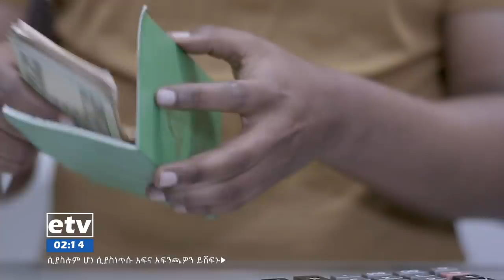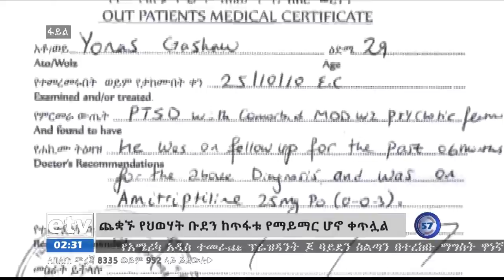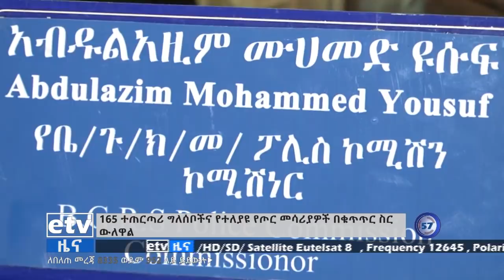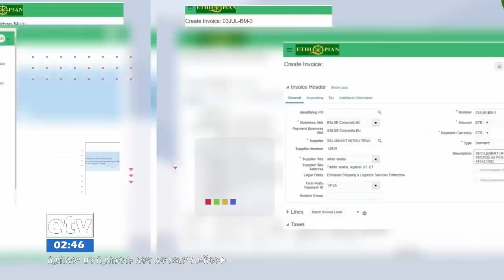ምሽት 2 ሰዓት አማርኛ ዜና…ጥቅምት 30/2013 ዓ.ም